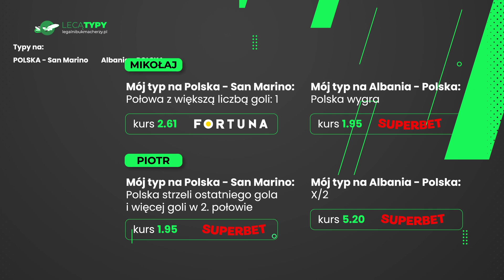Lecą Typy #33 Polska vs San Marino i Albania vs Polska - typy bukmacherskie na eliminacje MŚ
Typujemy dwa mecze eliminacyjne do MŚ. Czy San Marino znów strzeli nam gola? Damy radę w Albanii, czy dopadanie nas tamtejszy gang?

Mamy dla Was konkurs w którym do wygrania są dwa freebety 20pln do Superbetu. Typujemy tylko do rozpoczęcia meczu.

▶️ Z nami uzyskasz najwyższy bonus powitalny w TOTALbet dzięki kodowi TBVIP

▶️ Dołącz do naszej grupy na FB z mnóstwem konkursów, analiz i wymiany doświadczeń o zakładach sportowych

⚠️ 🔞 Hazard związany jest z ryzykiem i może uzależniać. Partnerzy LegalniBukmacherzy.PL posiadają zezwolenia na urządzanie zakładów wzajemnych. Udział w nielegalnych grach hazardowych jest karalny.